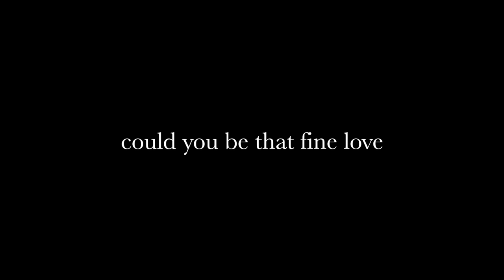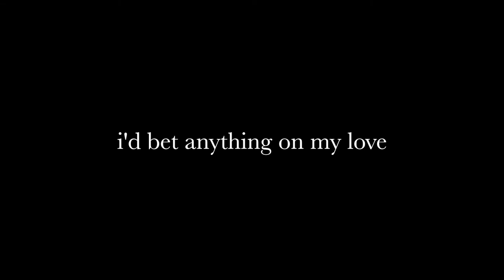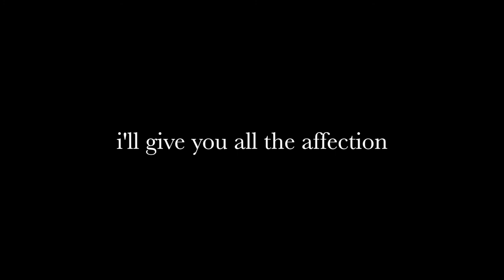1949 by Jonah Mutono (Lyrics)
Follow on TikTok and IG: Psyche Justice 🧠⚖️

Jonah Mutono: IG @jonahmutono